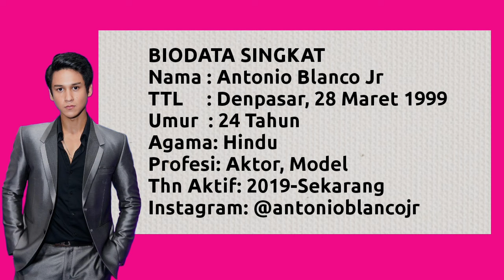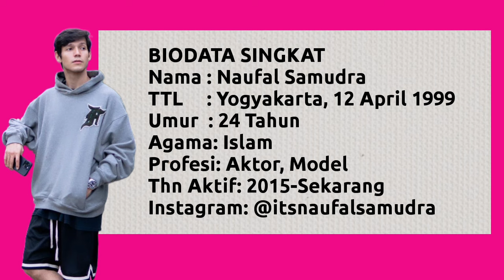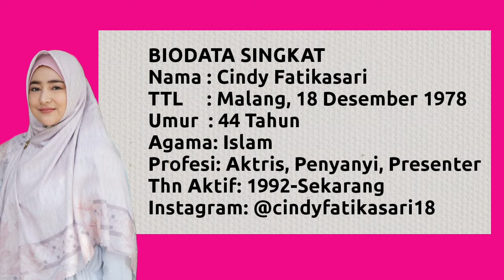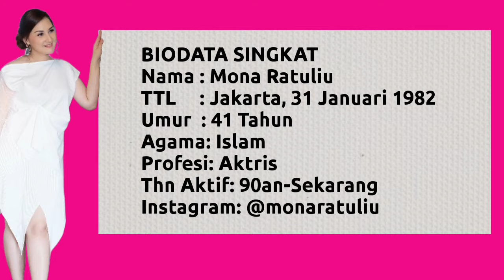BIODATA DAN NAMA ASLI PEMAIN DIA YANG KAU PILIH SCTV